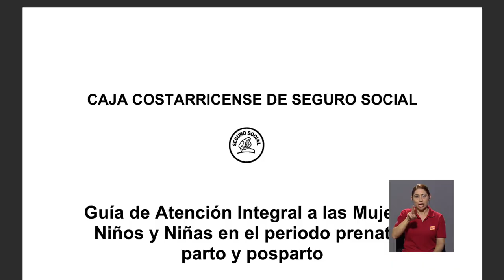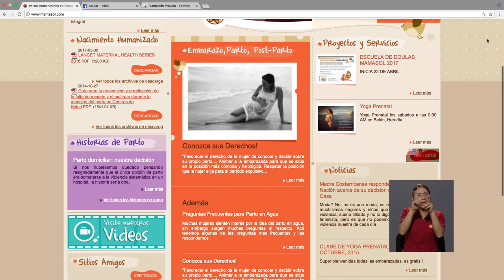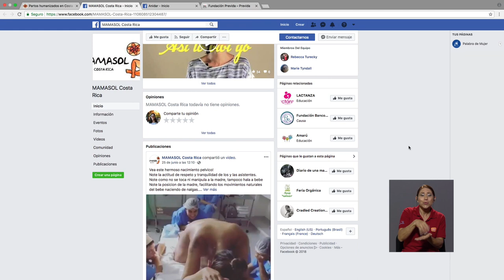Volviendo a humanizar el parto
El Parto Humanizado es un tema de derechos humanos, que tiene que ver con el derecho de las madres a elegir cómo quieren vivir este proceso. ¿Cómo es un parto humanizado? ¿Cuál es la realidad que viven las mujeres en los hospitales durante el parto? La Dra. Rebecca Turecky, enfermera obstetra y presidenta de la Asociación Mamasol, nos responde estas y otras interrogantes.